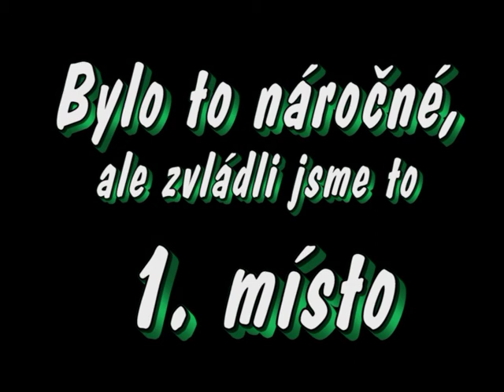Braňák Chaloupky - přípravka 2017